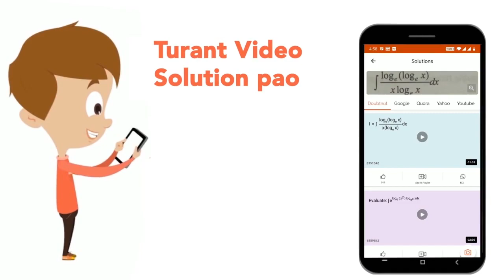The animals which consume plants or eat plants are called | CLASS 14 | PRACTICE SET 2 | CDP | Do...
The animals which consume plants or eat plants are called
Class: 14
Subject: CDP
Chapter: PRACTICE SET 2
Board:CTET

👉 Have Any Query? Ask Us.